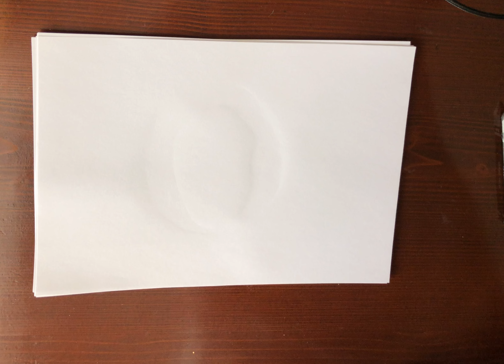Crater from Meteorite Impact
In this video, I'll be showing you how I create a drawing without any sketches or planning, allowing my imagination to flow freely onto the paper. By watching this tutorial, you'll learn about various drawing methods and techniques that I use, as well as how to incorporate improvisation into your own artwork. This video will be helpful for beginners looking to try something new, as well as experienced artists searching for fresh challenges in their creativity. Join me to discover more about the art of drawing and improvisation!